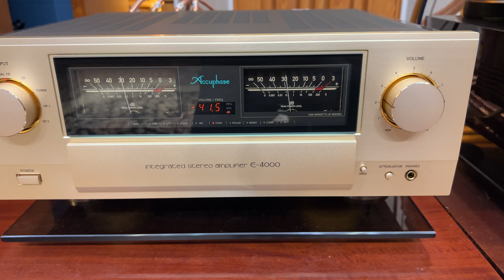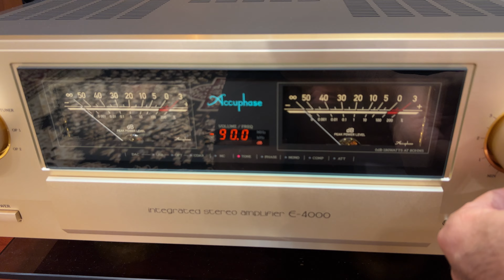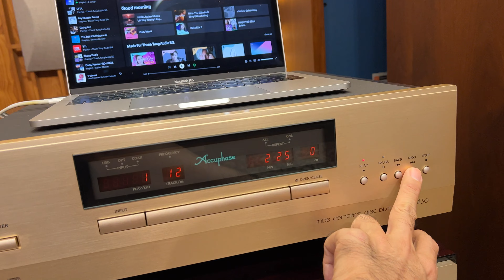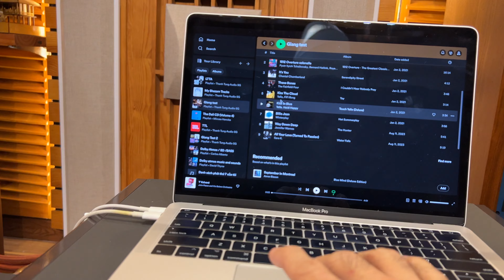📽️Test 1 đoạn trước khi lên đường theo anh trai 🚚